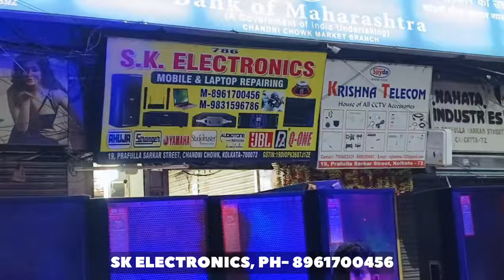8bass 8 top full dj setup || diwali special offers || kolkata dj wholesale market